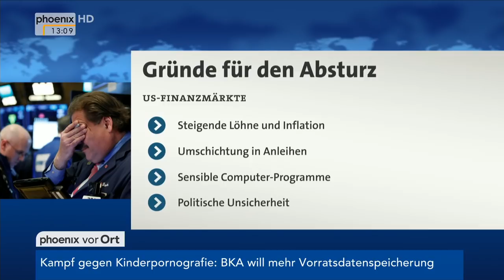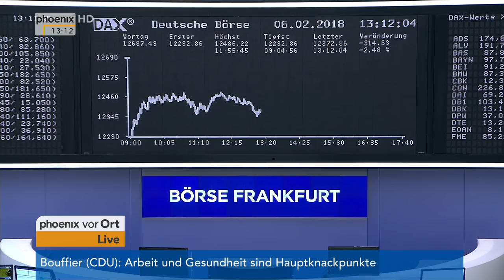Klaus-Rainer Jackisch zu den aktuellen Börsenturbulenzen am 06.02.18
Klaus-Rainer Jackisch (ARD-Korrespondent) im Gespräch mit Florian Bauer zum Börsenabsturz u.a. in den USA.